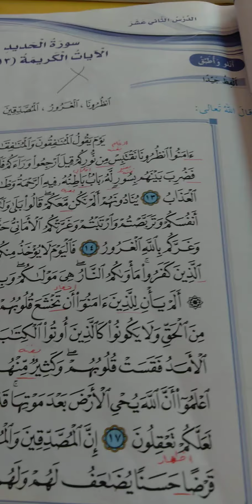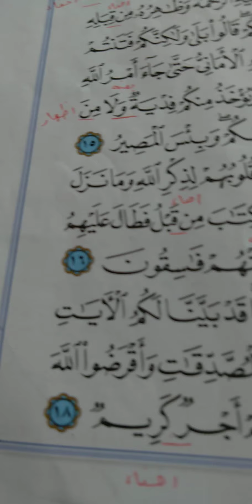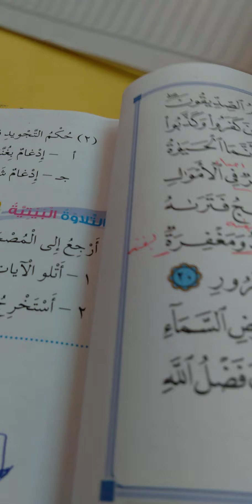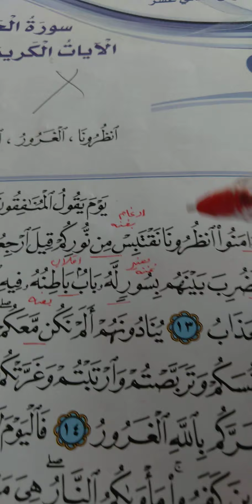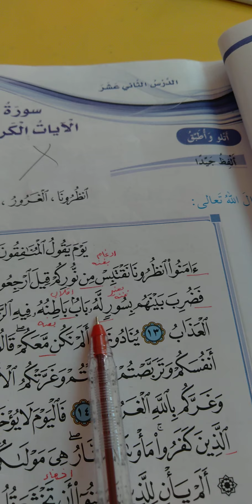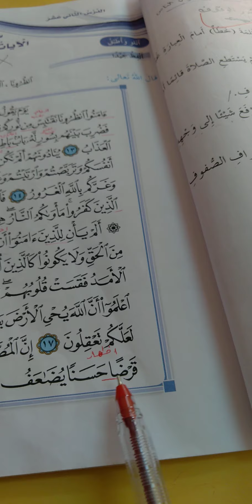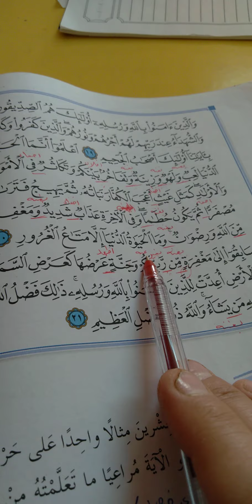سادس تربية إسلامية تلاوة سورة الحديد